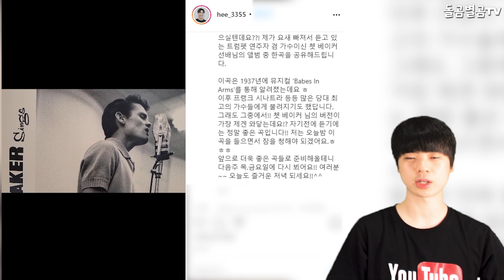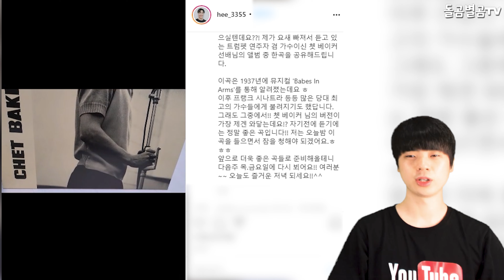【ENG】가수 조명섭, 첫 단독 콘서트 개최에 팬들 난리난 상황?! Jo Myeong Seop about holding his first solo concert 돌곰별곰TV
정대규

감사합니다.

네이버 파파고 다국어 번역 :

Singer Jo Myeong Seop, fans are going crazy about holding his first solo concert.

歌手のチョ·ミョンソプさん、 ファンの方々が初の単独コンサートに 熱狂しています。

歌手趙明燮,粉絲們爲舉辦首場個人演唱會而瘋狂。

감사합니다^____^

감사합니다.